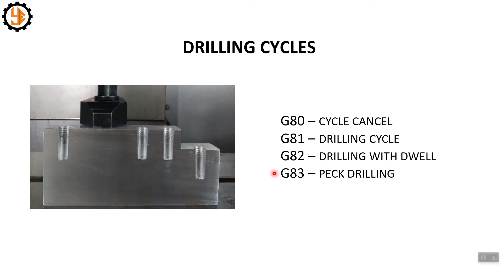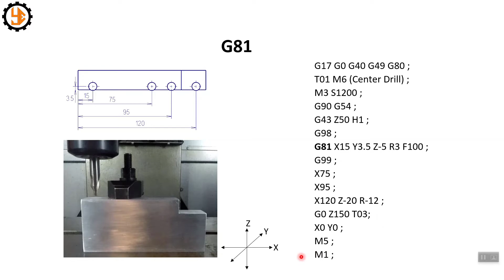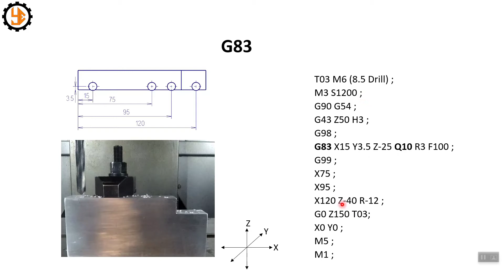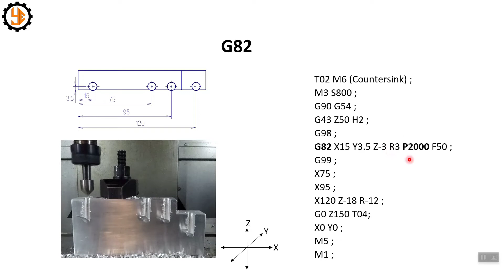G80 / G81 / G82 / G83 Kullanımı [English Subtitled]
CNC Freze program yazma ve delme çevrim komutlarının nasıl kullanılacağını anlattık. Umarım faydalı bir video olur.